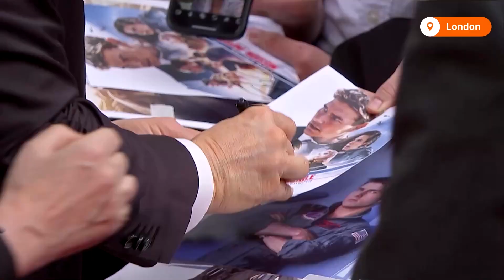New ‘Mission: Impossible’ Premieres in London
Tom Cruise and director Christopher McQuarrie brought their new "Mission: Impossible" movie "Dead Reckoning Part One" to London on Thursday (June 22) with the film team putting on a spectacle for the premiere in London's Leicester Square.